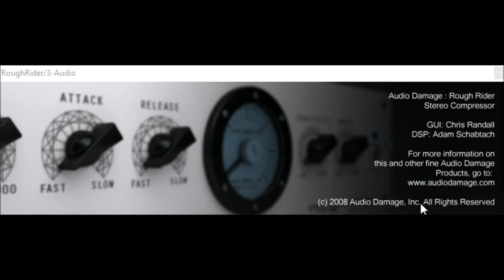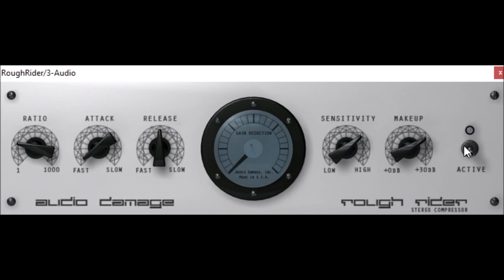Rough Rider by Audio Damage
Rough Rider is a "vintage" style compressor with a few Audio Damage tricks up its sleeve.

i thought for the holidays i would start adding some old classics from years and years ago, but still the best plugins. ,